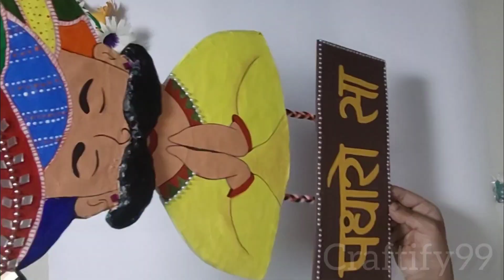How to make a Rajasthani man with a welcome message at diwali in art craft पधारोसा man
How to make a Rajasthani man with a welcome message  at diwali in Diy art
 पधारोसा man

In this video, I will show you how to create a beautiful div art of a Rajasthani man with a mustache and a welcome message in Hindi. Div art is a technique of using HTML div elements and CSS properties to create artistic shapes and designs. You will learn how to use divs, borders, border-radius, transform, box-shadow, and other CSS properties to create the Rajasthani man’s face, turban, mustache, and hands. You will also learn how to use the Google Fonts API to add a Hindi font to your div art and write the message “Padharo sa”, which means “Welcome” in Rajasthani culture.